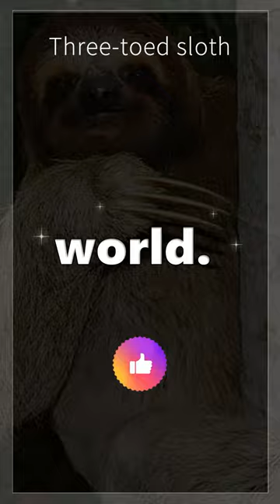5 SLOWEST ANIMALS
1. Three-toed sloth: This furry animal is native to America and is the slowest animal in the world. On average, it moves only up to 0.003 miles per hour.
2. Garden snail: This common mollusk has a flat, muscular organ that propels it extremely slowly along its purposeful path. A garden snail’s top speed is 0.5 inches per second, but it can move as slowly as about 0.1 inches per second13.
3. Starfish: These marine animals have five arms, which are covered with suckers and pincer-like organs that help them to slowly move across the ocean floor. To the naked eye, starfish do not seem to move at all, but they have a top speed of 0.06 miles per hour43.
4. Giant tortoise: These reptiles are the largest living tortoise species, and can live for 150 years or more. They move at a speed of less than one mile per hour.
5. Banana slug: These slimy creatures are found in moist forests and can grow up to 10 inches long. They move by contracting and relaxing their muscles, leaving a trail of slime behind them. Their average speed is 0.17 miles per hour1.
6. Koala: These marsupials are native to Australia and spend most of their time in trees, eating eucalyptus leaves. As their diet is rather poor in nutrients, they do not have a lot of energy to spare. They spend most of their time sleeping (around 16 hours per day) or simply sitting in the treetops. Though they move very slowly, they can attain a speed of 18 miles per hour when faced with a threat.
7. Sea horse: These fish are among the slowest swimmers in the ocean. They have a long, flexible tail that wraps around plants or coral to anchor them in place. They propel themselves by fluttering a small fin on their back, which can beat up to 35 times per second. However, this only allows them to move at 0.01 miles per hour35.
8. Coral: These animals are not technically plants, but colonies of tiny polyps that secrete calcium carbonate to form a hard skeleton. They are sessile, meaning they do not move from their location. However, some corals can slowly expand or contract their polyps, or even crawl along the sea floor at a rate of 0.04 inches per day3.
9. Sea anemone: These animals are related to corals and jellyfish, and have a soft, cylindrical body with tentacles around their mouth. They are also sessile and attach themselves to rocks or other surfaces. Some sea anemones can detach and drift with the currents, or crawl along the substrate at a speed of 0.06 inches per minute3.
10. Sponge: These animals are the simplest multicellular organisms, and have no organs, nerves, or muscles. They are filter feeders and pump water through their pores to obtain food and oxygen. They are also sessile and grow on rocks, coral, or other surfaces. Some sponges can move by contracting their body or using tiny projections called spicules, but their speed is only 0.04 inches per day3.
The word "impossible" is nothing